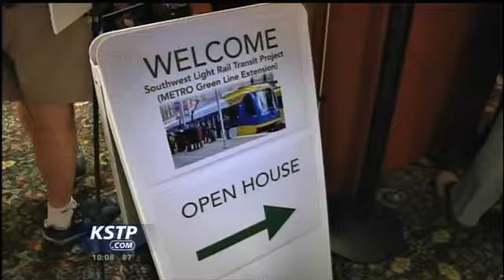Meeting Outlines Costs of Options for Southwest LRT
A meeting was held in Minneapolis Wednesday night on costs of the Southwest Light Rail Transit Line.